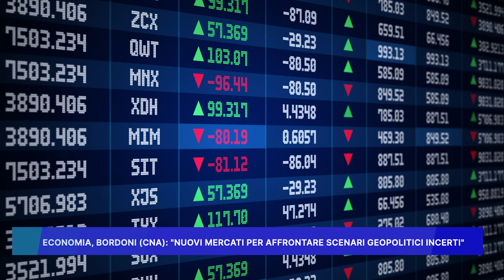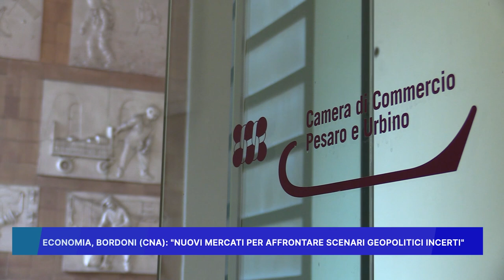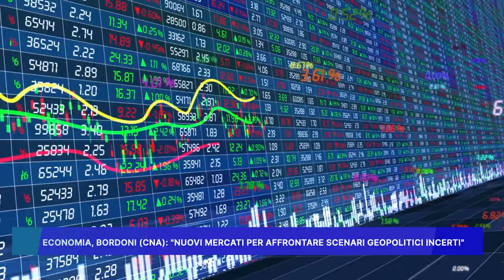ECONOMIA: BORDONI CNA "NUOVI MERCATI PER AFFRONTARE SCENARI GEOPOLITICI INCERTI"